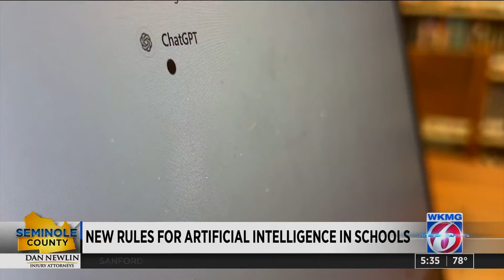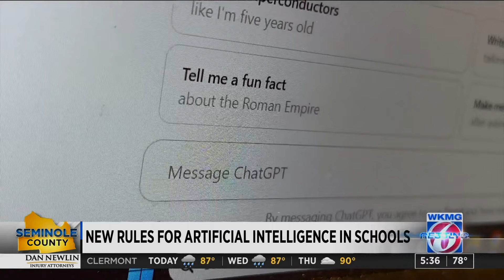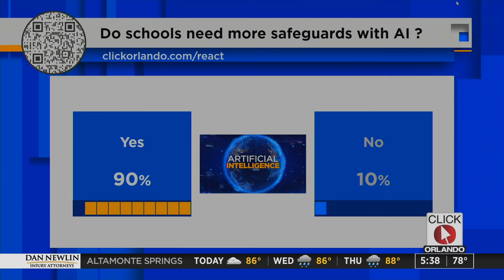Central Florida schools looking to restrict artificial intelligence use by students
The School Board in Seminole County is set to sign off on the Code of Conduct and Honor Code for the 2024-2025 school year, and it includes consequences for students who submit Artificial Intelligence-generated work without credit or consent.